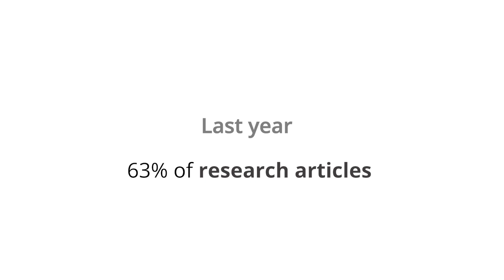Cambridge University Press: What we do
The best learning and research resources are created when cutting-edge work meets our global reputation for excellence.

Together with our authors and partners, we deliver internationally renowned books, journals and Elements! 📚💡